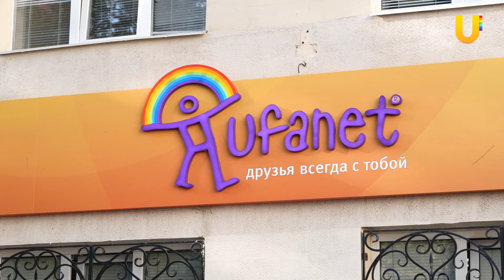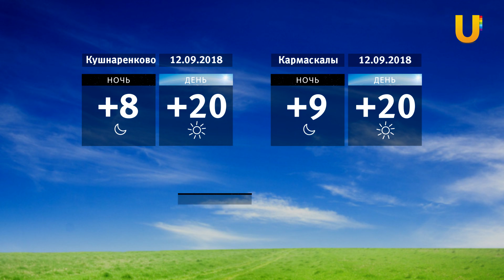UTV. Новости Центра Башкирии за 11 сентября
Смотрите сегодня в выпуске:

- Башкирия попала в топ-10 страны по количеству машин

- В Уфе пройдет Медовый фестиваль

- В Башкирию доставят новые машины скорой помощи и школьные автобусы

- Акция "Сдай батарейку, спаси планету"

- Торжественное открытие офиса центра продаж компании “Уфанет” в Благовещенске

- Страшное ДТП в Кармаскалинском районе

- Спасатели МЧС России приняли участие в ликвидации ДТП на трассе М5

- Директор «Башмелиоводхоза» продал систему орошения Кушнаренково